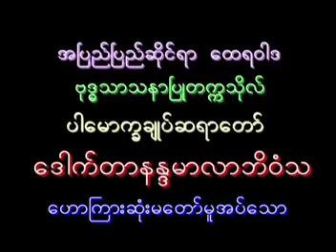ပ႒ာန္းျမတ္ေဒသနာ အပိုင္း၁၂ ဆရာေတာ္ နႏၵမာလာ ဘိဝံသ - Nandamalabhivamsa